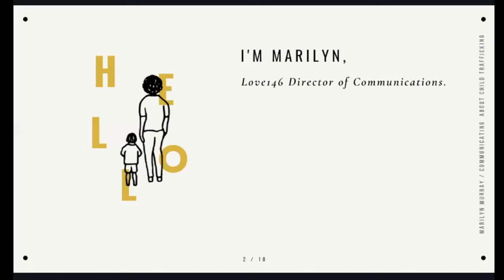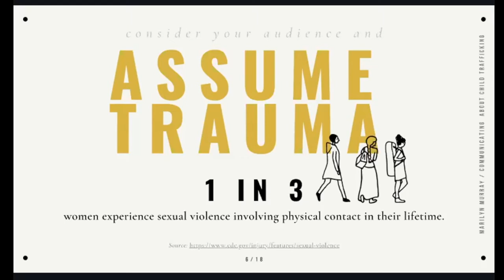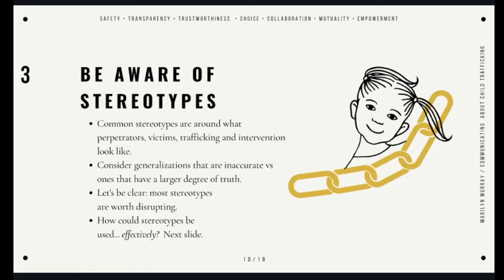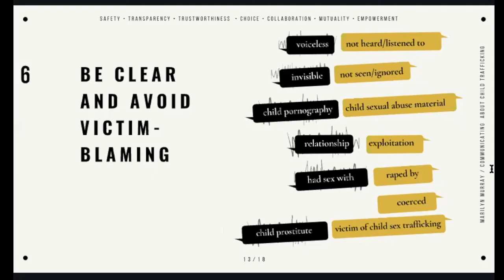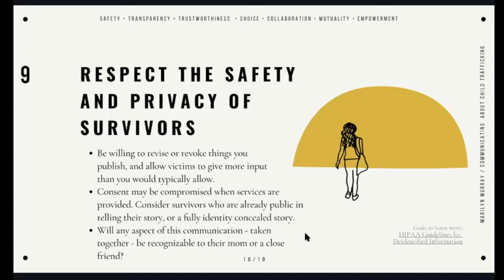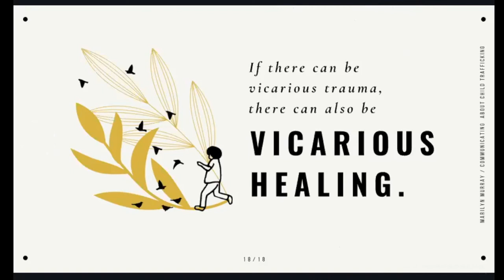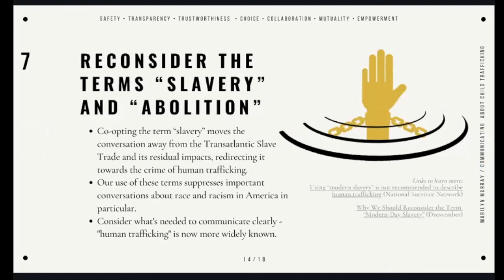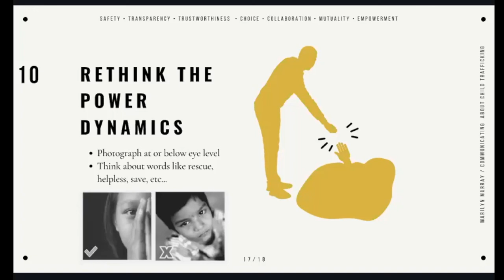Bucks Coalition Against Trafficking (BCAT) Community Meeting - Presentation by LOVE146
Bucks Coalition Against Trafficking (BCAT) held their Community Meeting on January 27, 2021 and this meeting featured a presentation by Marilyn Murray, Director of Communications at LOVE146.

There is healthy debate about the cost and benefits to awareness efforts around human trafficking, especially around their sensationalism and use of stereotypes. But if audiences can’t care and engage with the issue, how can progress be made? Marilyn joins BCAT to pass along what she has learned about how to share about this issue.

LOVE146 is an international human rights organization working to end child trafficking and exploitation through survivor care and prevention.